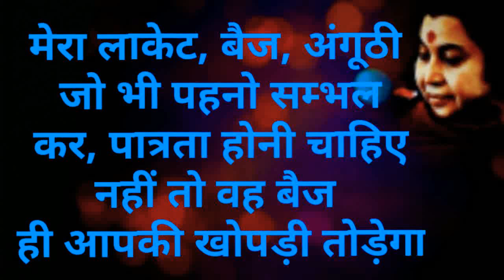मेरा लाकेट बैज अंगूठी जो भी पहनो सम्भल कर-HH shree mataji nirmala devi sahaj yoga